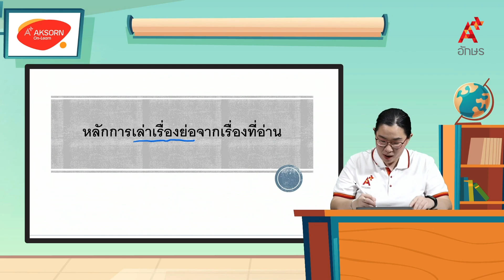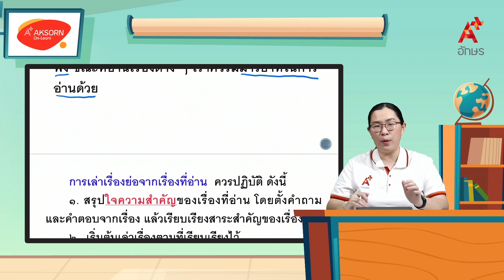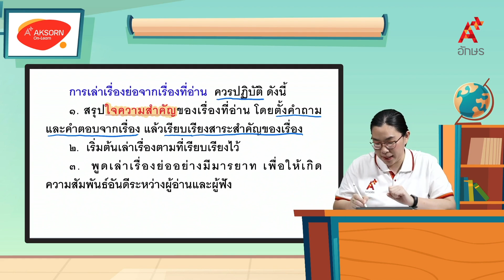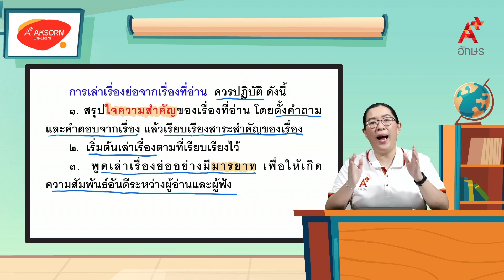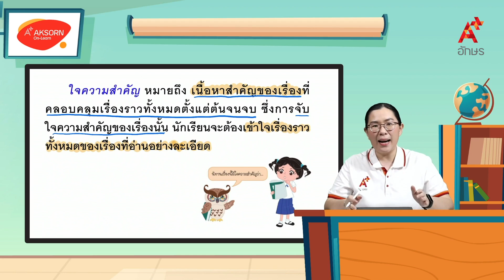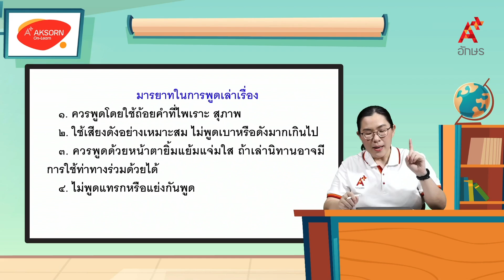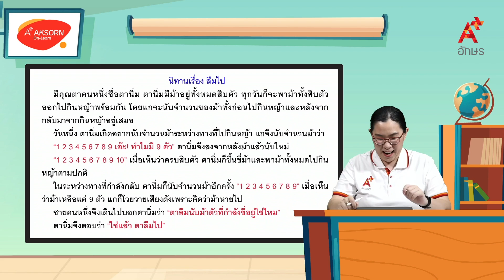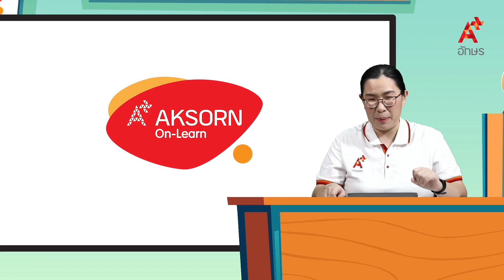หลักการเล่าเรื่องย่อจากเรื่องที่อ่าน (๒/๒) | หลักภาษาไทย ป.1 หน่วยที่ ๗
ภาษาไทย หลักภาษาและการใช้ภาษา ป.1 หน่วยการเรียนรู้ที่ ๗ ของดีฝีมือคนไทย หลักการเล่าเรื่องย่อจากเรื่องที่อ่าน (๒/๒)